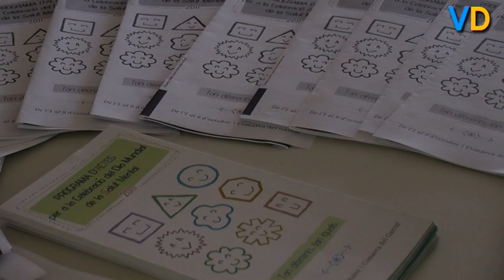'El transtorn mental és una realitat que li pot tocar a tothom'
Antonio Muñoz és membre de l'equip Baratària vinculat al Servei de Rehabilitació Comunitària del Garraf